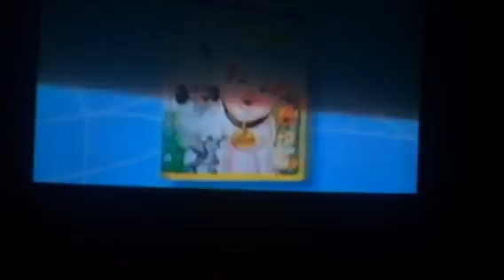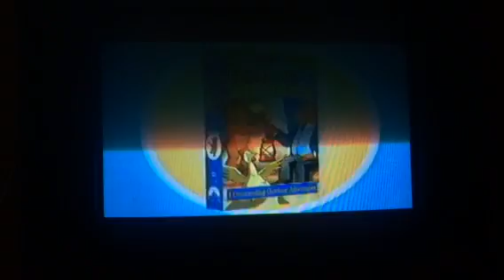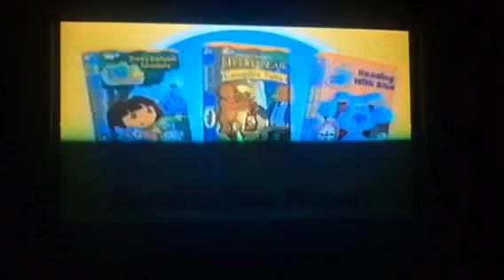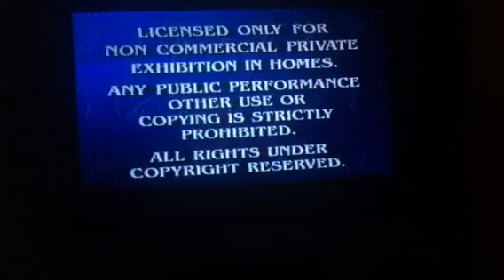Opening to Blue's clues Meet Joe 2002 vhs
Happy Black Friday

Here's the list to the opening

1. Coming soon to VHS and DVD

2. Charlotte's web and Charlotte's web

3. Now on VHS and DVD

4. Jimmy Neutron Boy genius VHS and DVD

5. Nick Jr. On video

6.Spongebob Nautical Nonsense and sponge buddies

7.Feature Presentation/FBI

8. Paramount 90th anniversary logo

9. Nick jr kids opening Id

10. Nick jr Face opposites

Or on the Facebook Google Plus and Instagram apps for iOS,Android and Windows devices.

And please Legobrick3754 on Google plus, Facebook and Instagram.